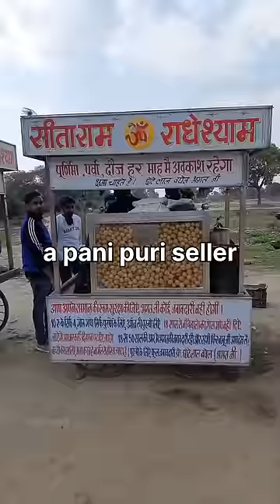Famous Dirty Indian Street Food Guy.